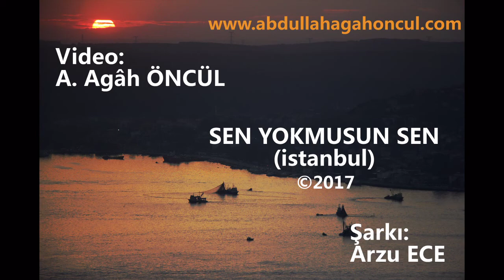Abdullah Agâh ÖNCÜL istanbul sen yok musun sen Arzu Ece ©2017